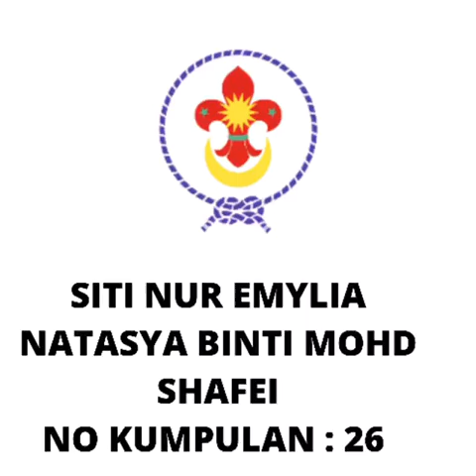"Taste Not Waste"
Oleh :
Siti Nur Emylia Natasya binti Mohd Shafei
Unit Pengakap Kelana
Penyertaan Peringkat Antarabangsa

Global Scouts Kitchen Jamboree 2021
Anjuran Boy Scouts of America
6 - 8 Ogos 2021